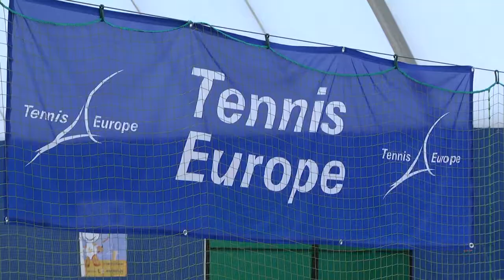Спортивное обозрение 10.10.2019